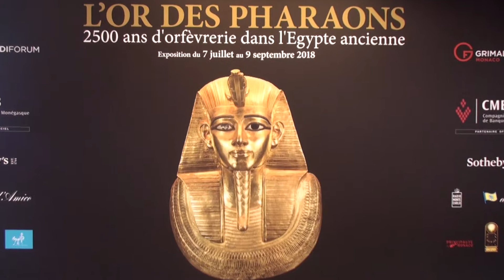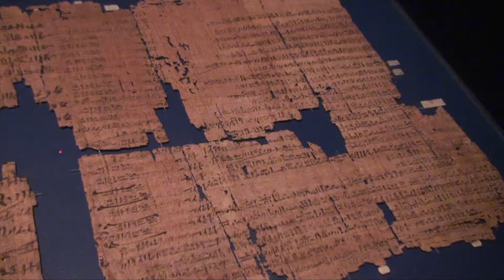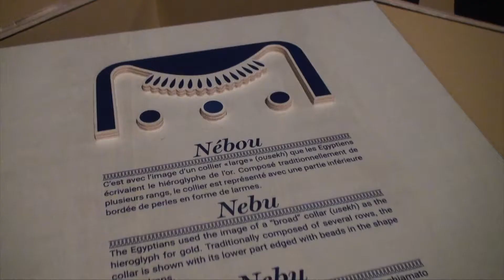Expo Pharaon et l'or Monte Carlo été 2018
L'expo sur l'égypte ancienne incontournable de la Côte d'azur 2018. Grimaldi Forum, Monaco.